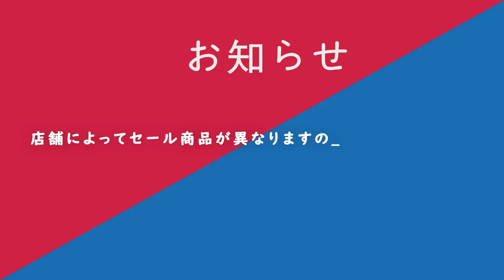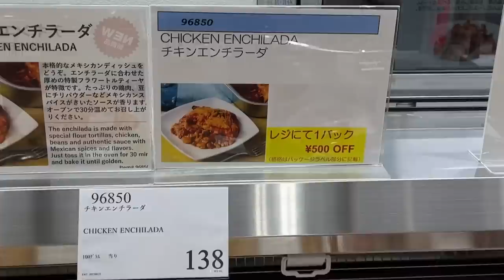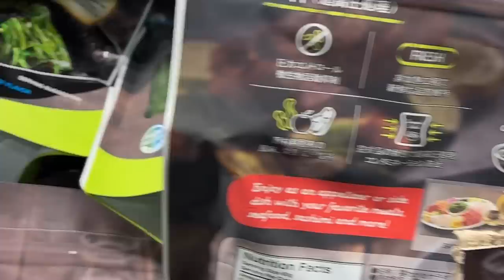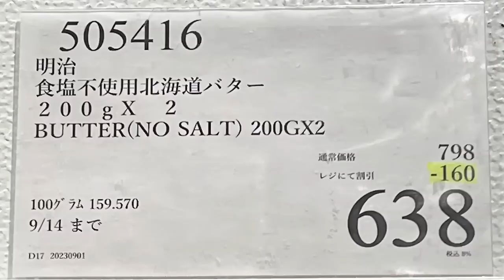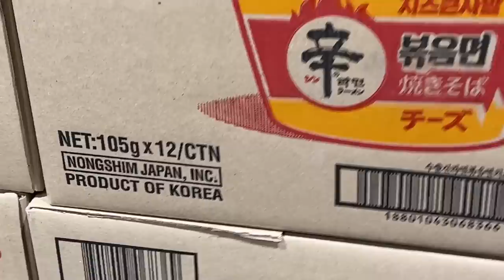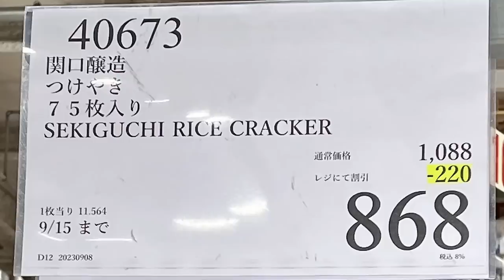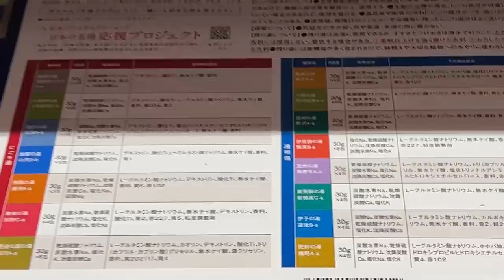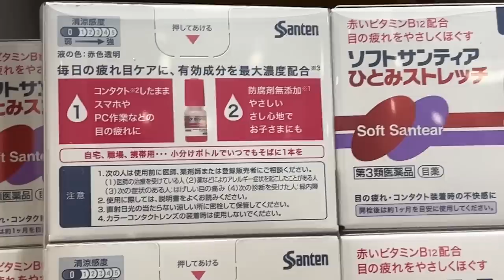【コストコセール情報】09月3週目-平日-前編 食品 生活用品 パン 肉 お菓子 キャンプ キッチン おすすめ 最新 クーポン 購入品